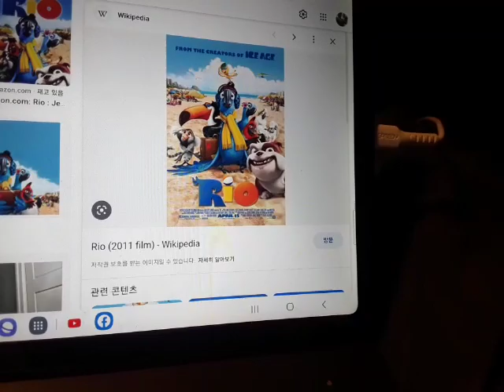Greg Wiggle Salutes 2x09: Rio